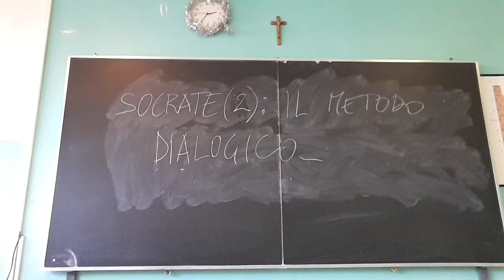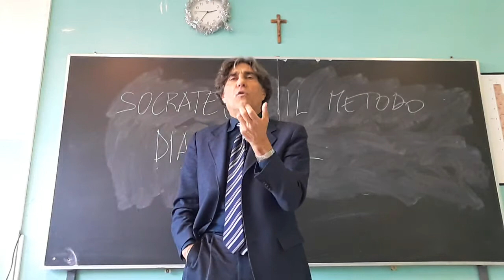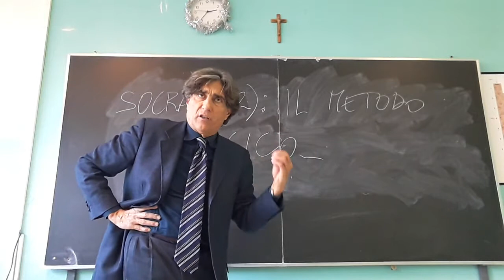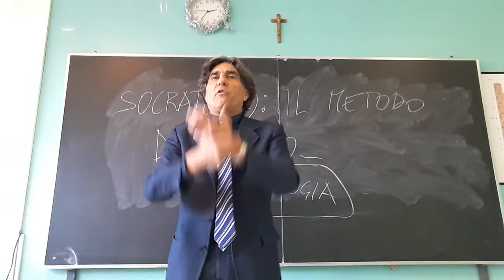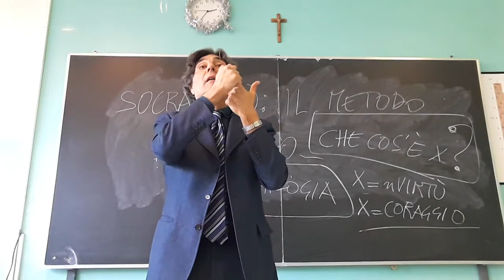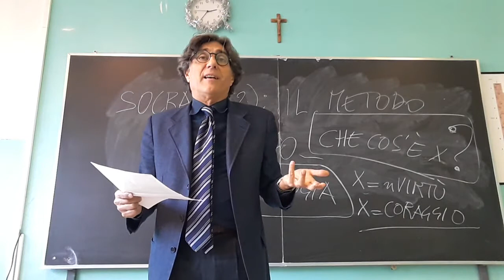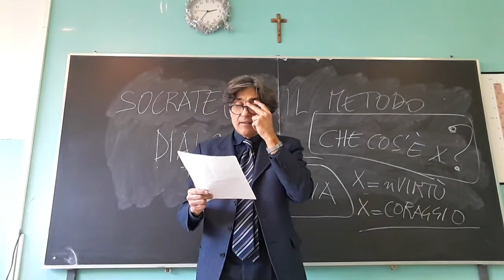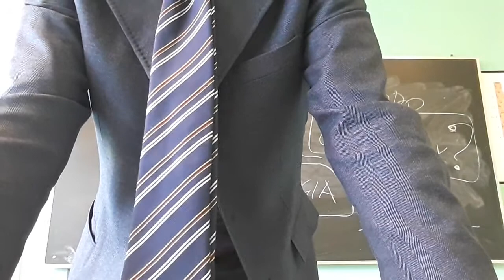SOCRATE 2: LE REGOLE DEL DIALOGO FILOSOFICO